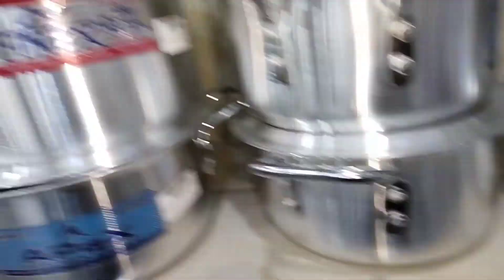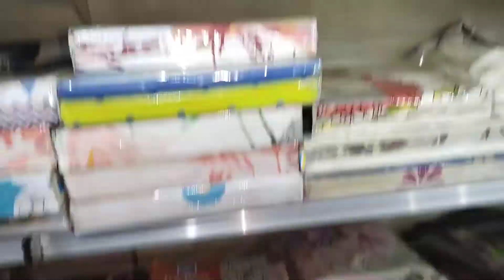Tuhoor ne Kiya apna makeup 🤣😱visit dammam shopping centre